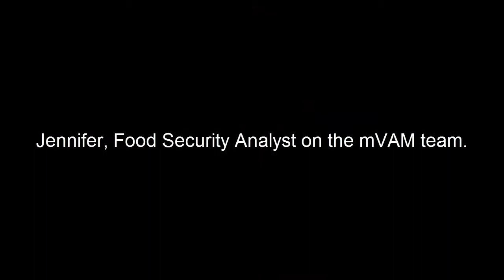Piloting the survey lessons from mVAM experiences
This video is part of mVAM’s Remote Food Security Monitoring Online Course. To learn more visit: